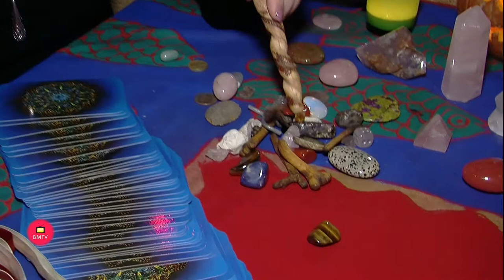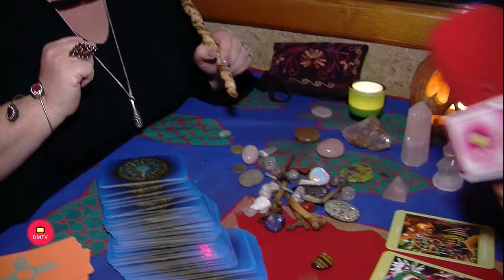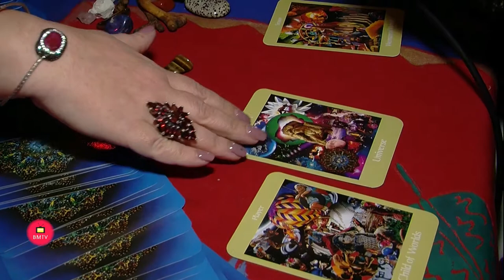La Pappardella de Puerto Banus presenta a la mujer Chamán Lynette Assad